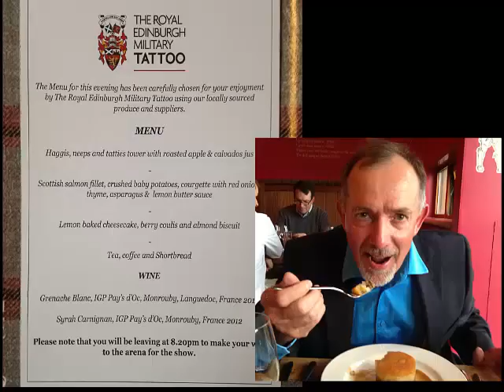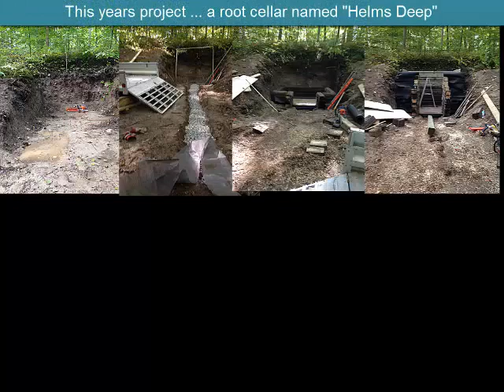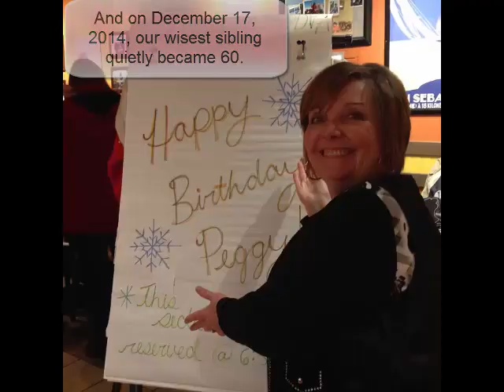Sutton family Newmarket Ontario Christmas card for 2014 and 2014 in review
A picture collection of 2014 in review for the Sutton family and a 2014 Christmas greeting.